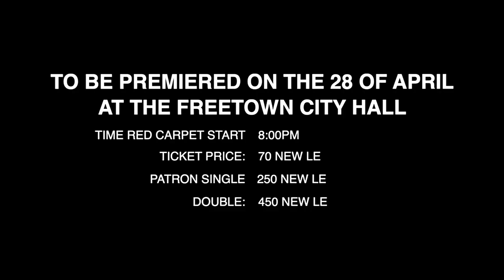Savage Tradition- Sierra Leone Movie Trailer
In a land where the people are ruled by ancient gods and savage traditions, a village is trapped in a cycle of fear and oppression. The chief and a wicked Daughter of the Coast hold the people in their grasp, demanding sacrifices of the innocent to appease their cruel gods.

But when a boy is born under the cover of darkness, a new hope is born. Hidden away from the clutches of the chief and his minions, he grows up in the ways of a new religion that promises freedom from the tyranny of their rule.

Years later, that same boy returns to the village as a man, with the power and knowledge to change everything. He rallies his allies and leads them in a battle against the forces of darkness that threaten to destroy everything they hold dear.

Their fight will determine the fate of the village and its people. The stakes are high, and the cost of failure is the continued oppression and sacrifice of their people. But the man is determined to succeed, even if it means sacrificing everything he holds dear.

In a world of darkness, one man's fight for freedom will change everything. The battle between good and evil will be fought with blood, sweat, and tears. But the man and his allies will not back down, no matter the cost.

Savage Tradition. The epic battle has just began!